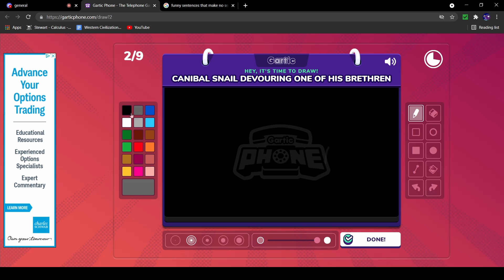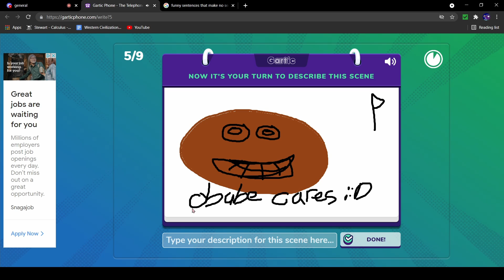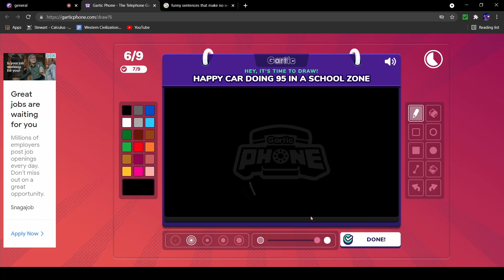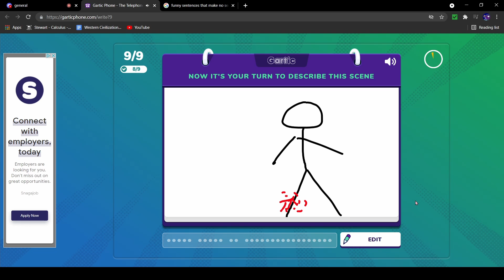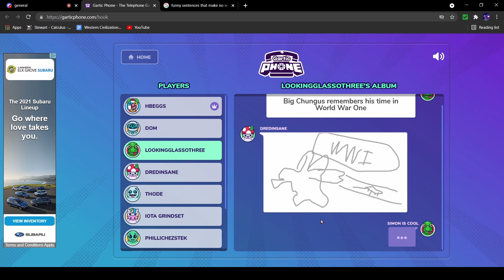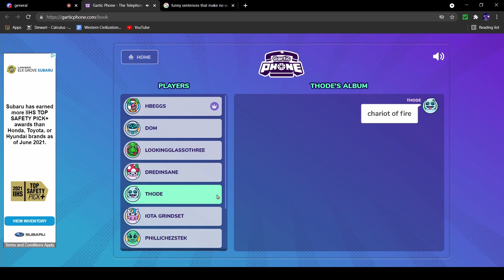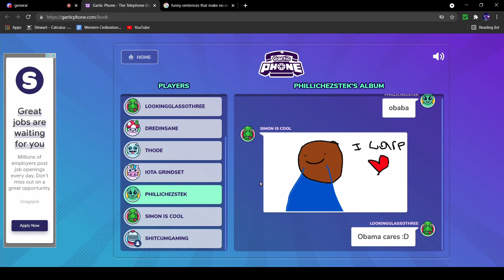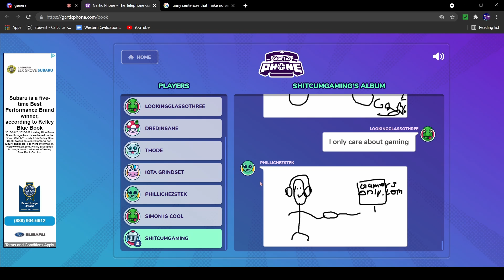Gartic Phone but we're blind